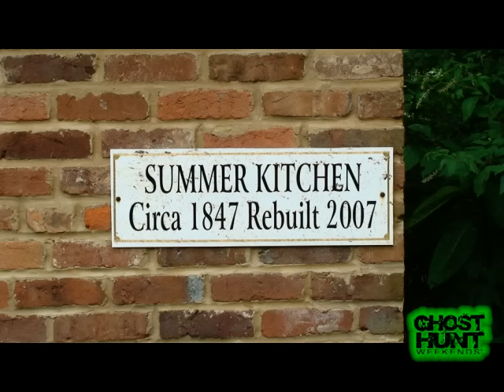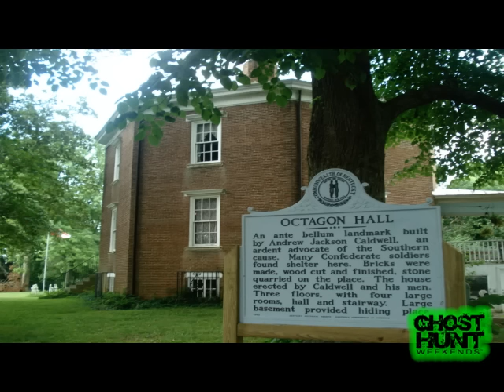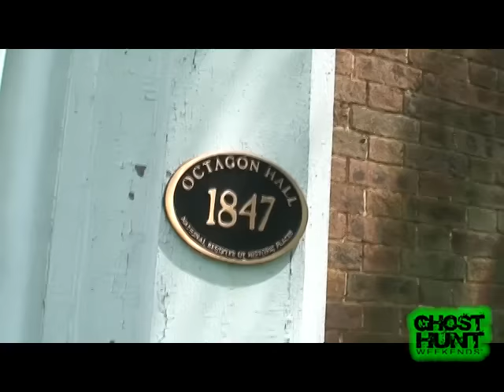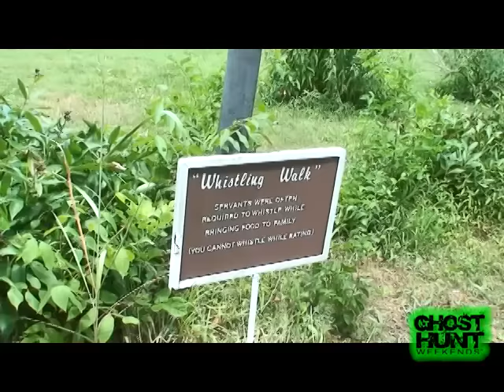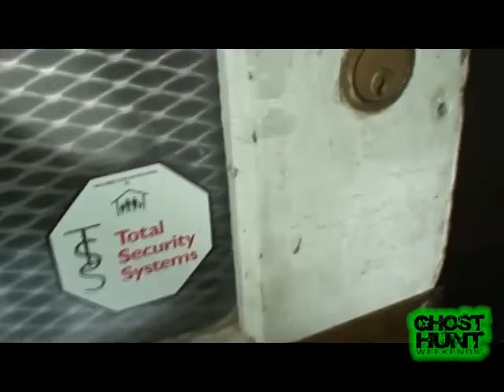Ghost Hunters from Ghost Hunt Weekends Talk About Octagon Hall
Ghost Hunters from the Ghost Hunt Weekends Team interview members of the Octagon Hall Museum in Franklin, KY with tales of this real haunted location that include real ghost photos, real ghost evp and real ghost stories. Get all the details on this location and other ghost hunt events